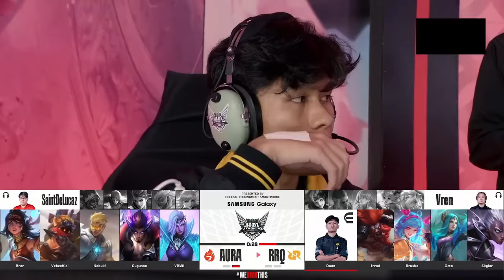RRQ HOSHI VS AURA | GAME 2 MPLID S13